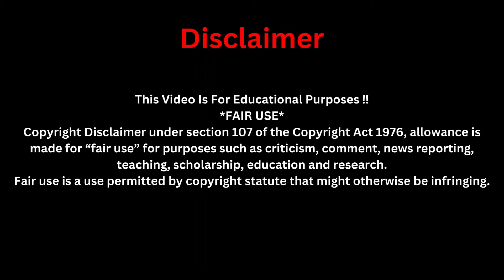BREAKING!! Why I Left London Branch For My 18Yr Old Son in Depression ~ Uebert Angel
WALLET ADDRESS:
1Gr58xLtB9uBbBcxR3pCGkBK2dTZMaTup8
CHURCH INSTRUMENT STORE
4 Pack 9" Tambourines

4-Handheld Wireless Microphone

Bass Guitar